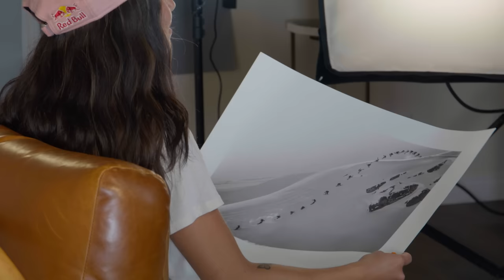Hailey Langland Is The Future Face Of Women's Backcountry Snowboarding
This is ABOUT TIME, a behind-the-scenes series on the making of FLEETING TIME, Ben Ferguson and crew's magnum opus of a snowboard film (available now on Red Bull TV!)

Hailey Langland, a decorated slopestyle competitor and Olympian, braved the backcountry to film for FLEETING TIME in 2022, balancing a wild year that included competing at the Olympics in China as well as snowmobiling deep into British Columbia to stack big-mountain footage for the movie of the season. Press play to meet Hailey, stick around to hear about that famous front seven in Whistler, then get to Red Bull TV for the rest in the full film, FLEETING TIME.